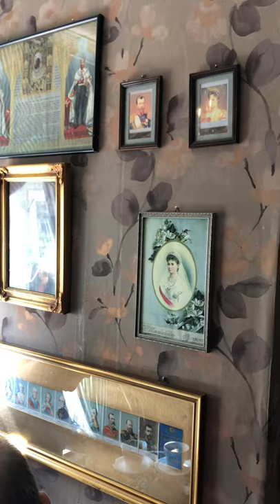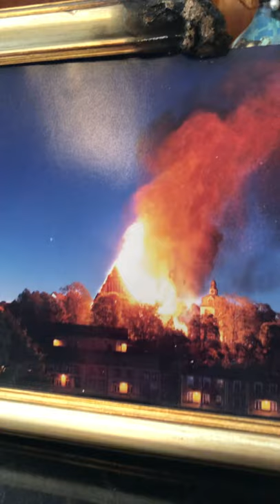Jilliana in Finland. Video in Porvoo cafe. 25.5.19.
Jilliana Ranicar-Breese in historic old town of Porvoo in Cafe Helma.